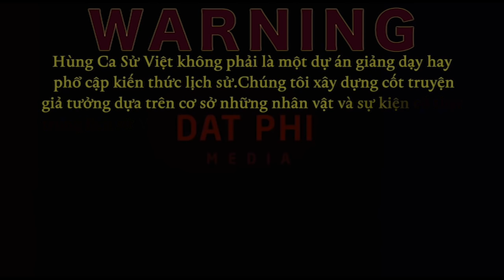VỊ VUA VIỆT DUY NHẤT TỬ TRẬN Ở SA TRƯỜNG - ( NGUỒN : SƯU TẦM )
Sản Phẩm được sản xuất Độc quyền của Kênh Đạt Phi Official
Âm Nhạc được mua Bản quyền từ Epic Music

Hùng Ca Sử Việt không phải là một dự án giảng dạy hay phổ cập kiến thức lịch sử. Chúng tôi xây dựng cốt truyện giả tưởng dựa trên cơ sở những nhân vật và sự kiện có thật trong lịch sử Việt Nam, được phóng tác và hư cấu thêm để tạo nên cảm xúc và sự sinh động. Dự án Hùng Ca Sử Việt không phục vụ cho mục đích nghiên cứu học thuật và tìm hiểu thực tế lịch sử, do đó quý thính giả vui lòng tự cân nhắc khi tham khảo sử dụng các yếu tố trong dự án cho các MỤC ĐÍCH KHÁC
MONG QUÍ VỊ THÔNG CẢM
TRONG VIDEO CÓ SỬ DỤNG NHỮNG HÌNH ẢNH ĐƯỢC MƯỢN VÀ SƯU TẦM CÁC NGUỒN TỪ INTERNET
XIN CẢM ƠN KHÁN GIẢ ĐÃ LUÔN ỦNG HỘ KÊNH SUỐT THỜI GIAN QUA